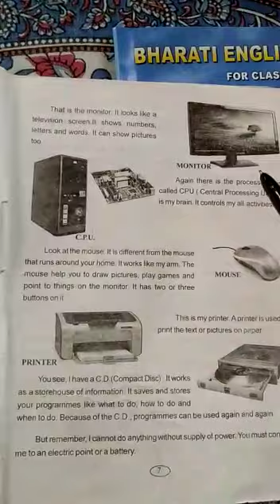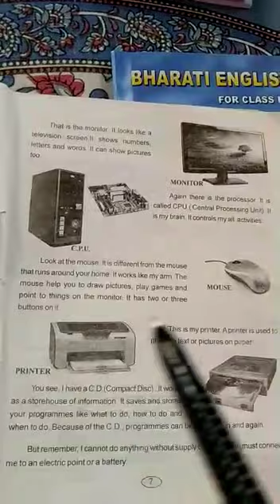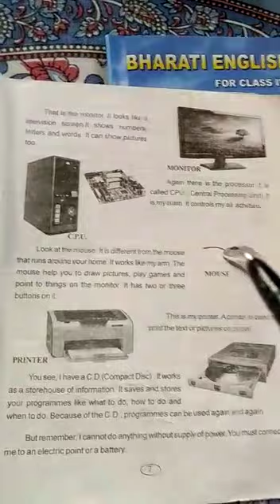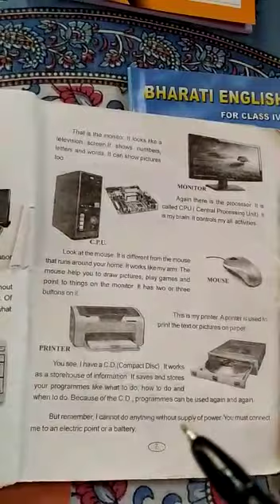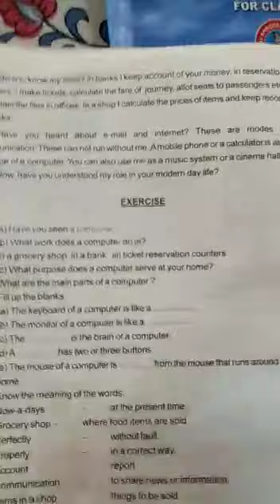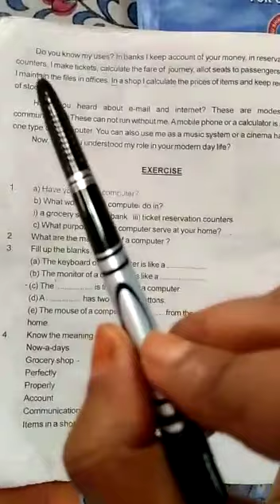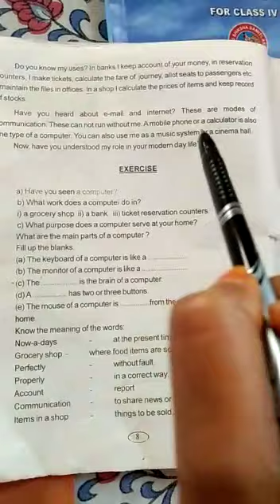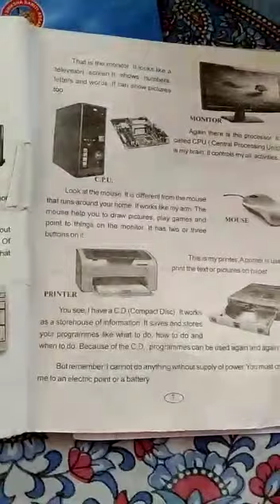Online class for class ## 5, Shankardev Vidya Niketan, Jorhat(Garmur)